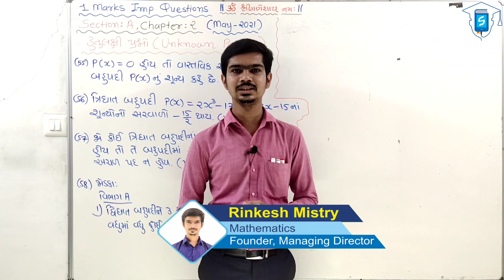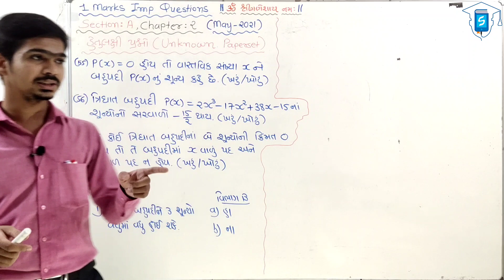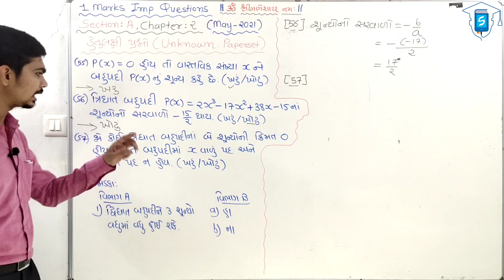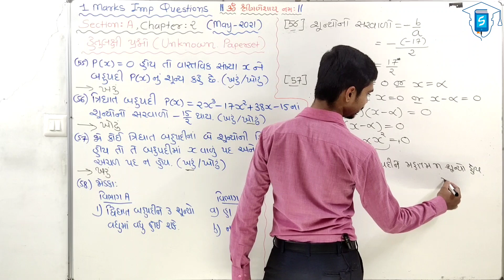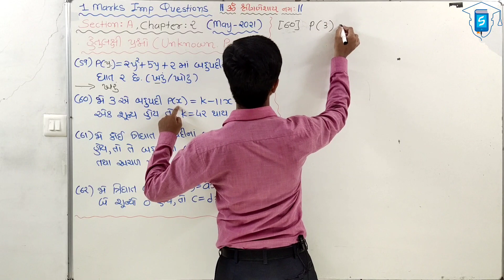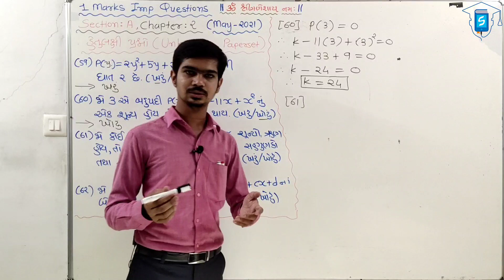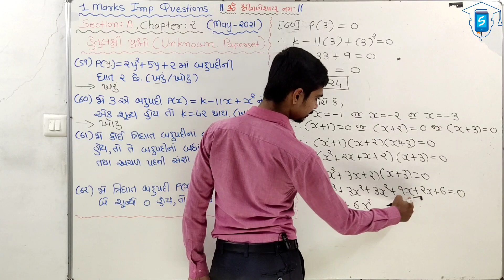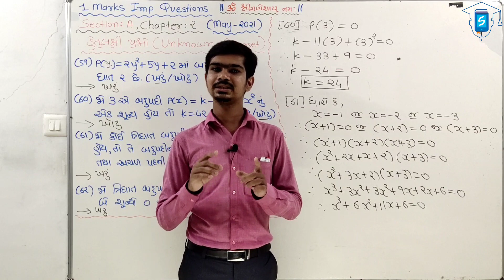Most IMP Question Series | Std 10 Maths | Section A | Part 8 | Chapter 2 | Guj Med | By Rinkesh Sir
આ વિડીયો સીરીઝમાં ધોરણ 10 ગણિતમાં May-2021 ની બોર્ડની પરીક્ષા માટે MOST IMP પ્રશ્નો કરાવવામાં આવશે. દરેક વિભાગના ચેપ્ટરવાઈઝ વિડીયો આવશે.

To Join in our Telegram Channel click on the below link⤵️

Rinkesh Mistry
(Founder of Samarpan Education Hub)